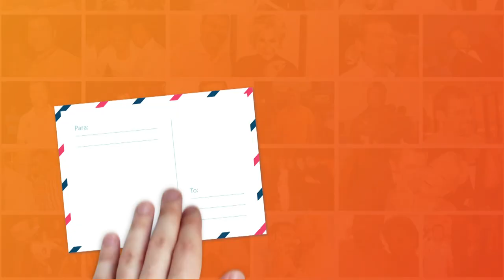Karin Hils: Fala da sua carreira e recorda momentos inesquecíveis com Hebe Camargo| Café com Selinho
A entrevista de hoje para o café com  Selinho é com a atriz, cantora e compositora Karin Hils.

Em 2002 venceu o talent show Popstars e passou a integrar o girl group brasileiro @GrupoRougeOficial  até 2006, com o qual lançou quatro álbuns de estúdio, Rouge (2002), C'est La Vie (2003), Blá Blá Blá (2004) e Mil e uma Noites (2005), vendendo ao todo 6 milhões de cópias e se tornando o grupo feminino mais bem sucedido do Brasil e um dos vinte que mais venderam no mundo.

Ganhou destaque como atriz ao estrelar diversos musicais no teatro, como Em 2009 Hairspray, Emoções Baratas, Alô, Dolly!, Xanadu e Mudança de Hábito, além de estrelar nos seriados Pé na Cova e Sexo e as Negas. Em 2016, retorna ao SBT para integrar o elenco da telenovela @CarinhaDeAnjo

👉 Siga no Instagram: @cafecomselinhotv
👉 Siga no Twitter:  @cafecomselinho
👉 Curta no Facebook: @cafecomselinho